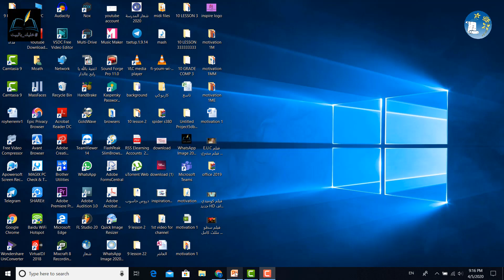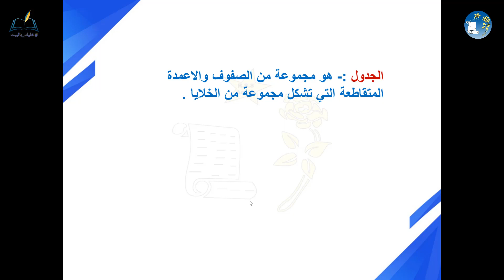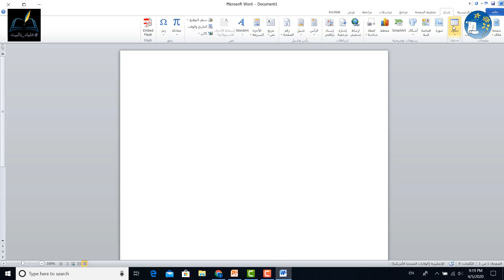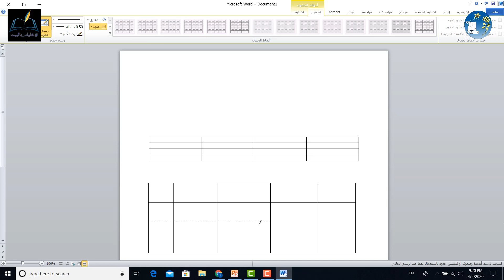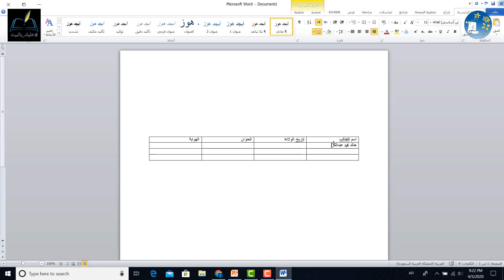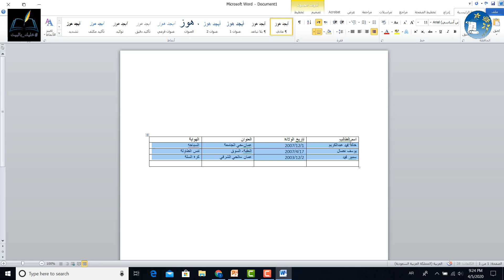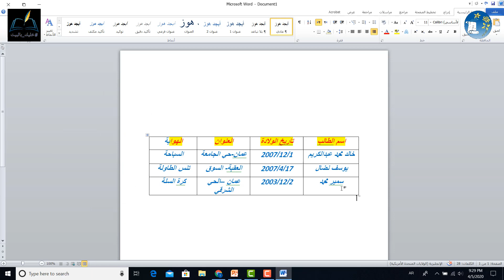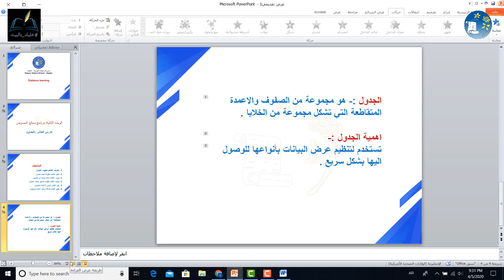حاسوب الصف السابع - وحدة برنامج معالج النصوص - درس الجداول